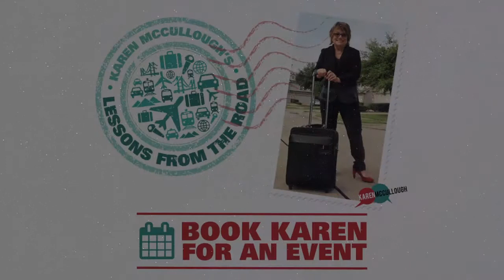Money, Compliments or Margaritas - What Motivates YOU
Before becoming a Generations in the Workplace speaker Karen McCullough owned and managed several retail clothing stores in Houston, Texas.  Over the years she learned that one-size does not fit all when it comes to motivation her employees.  Watch this video and let us know what motivates you- Money, Compliments or Margaritas!